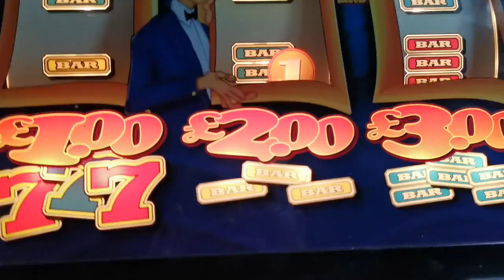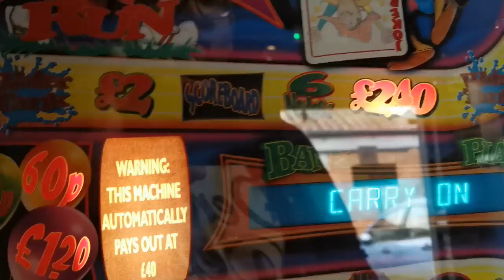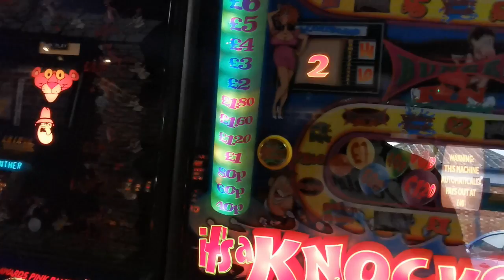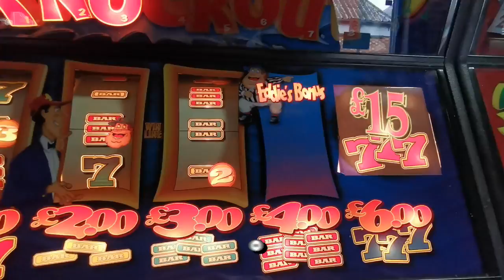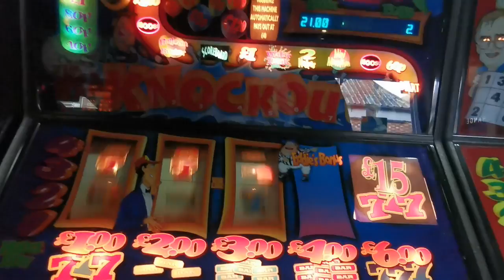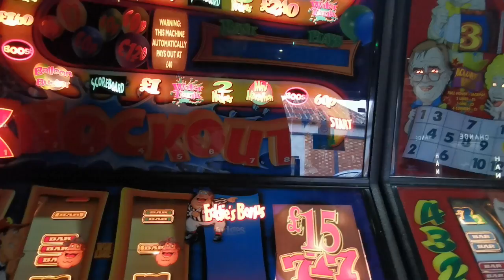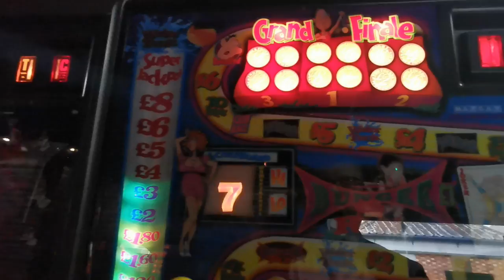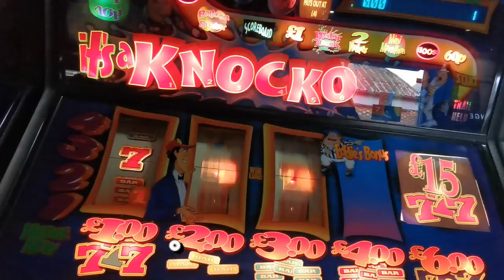mr ps £15jp its a knockout session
A trip down memory lane with Maygay's it's a Knockout & Electrocoins the sphinx slot machine from Mr p's classic amusements in Bognor Regis

18+ Only. RESPONSIBLE GAMBLING - Gambling is very addictive and can cause financial problems, if you do gamble, only gamble what you can afford to lose and set yourself limits! If gambling has become an issue for you then you can speak with Gamcare